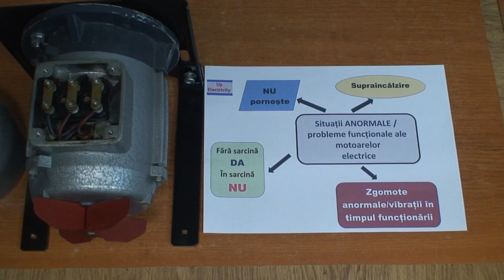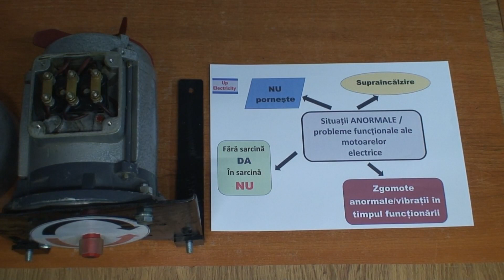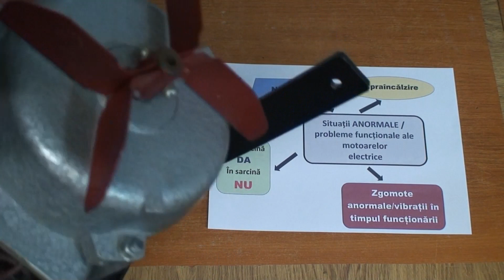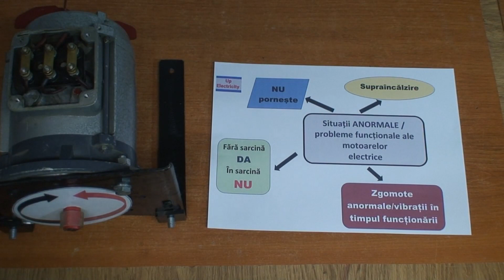Situații ANORMALE în funcționarea motoarelor ELECTRICE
Prezentarea principalelor probleme funcționale ale motoarelor electrice și cauzele care generează situațiile respective.